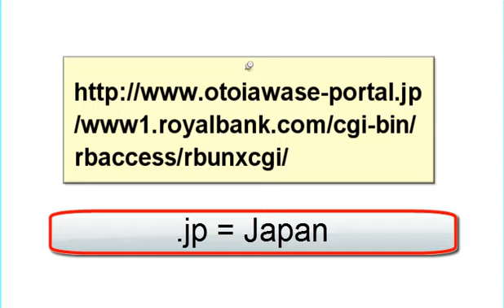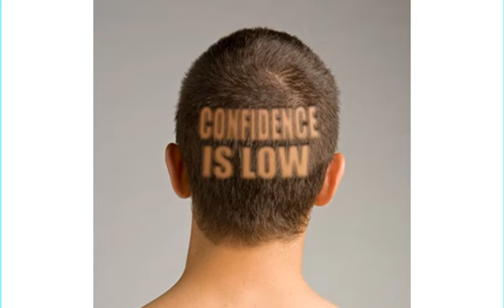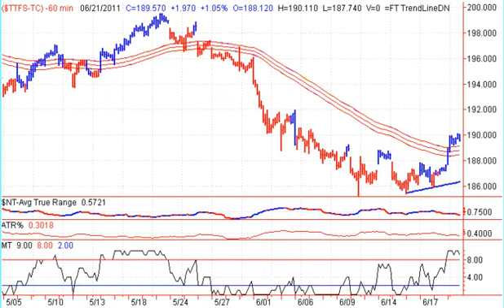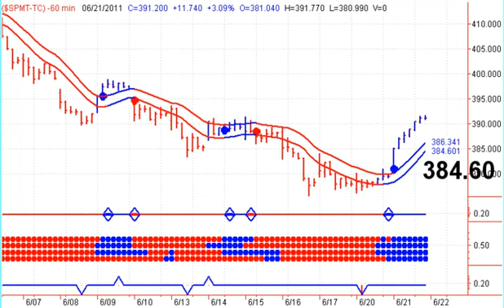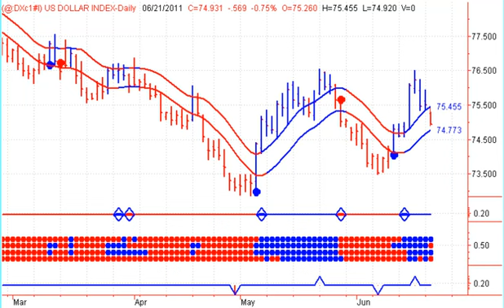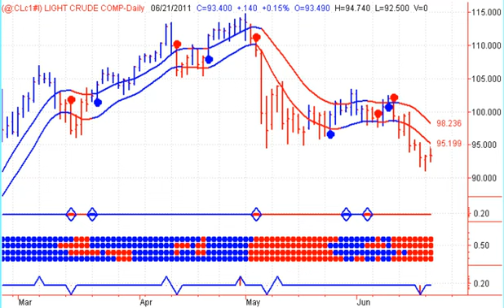Canadian Stock Market Analysis - 20110622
Nothing new yet. The downtrend is still in place. Start your trading day off on the right foot with Stephen Whiteside's Good Morning Bay Street. This free daily video newsletter focuses on the major Canadian TSX Indexes and ETF's, as well as the Canadian Dollar, Crude Oil, Natural Gas and Precious Metals including Gold and Silver.